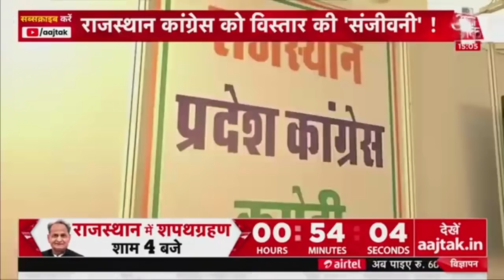Rajasthan Cabinet Reshuffle | Gehlot Cabinet Ministers Resigns | Sachin Pilot On Cabinet Reshuffle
Rajasthan Cabinet News: Rajasthan Congress में आज नई कैबिनेट का शपथ ग्रहण समारोह होना है. नई कैबिनेट को लेकर मुख्यमंत्री Ashok Gehlot और सचिन पायलट तो खुश नजर आ रहे हैं लेकिन कुछ विधायक नाराज हो गए हैं. अब सवाल ये उठता है कि क्या इस नए मंत्रिमंडल के बाद सचिन पायलट और अशोक गहलोत के बीच की दूरियां खत्म हो जाएगी.